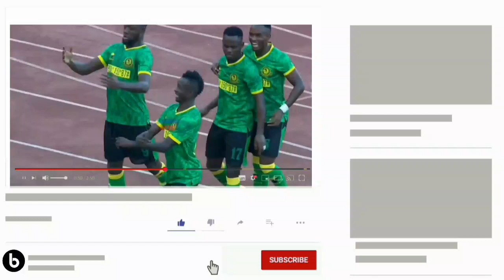🛑BREAKING NEWS:TAZAMA CESAR MANZOKI ALIVYO POKELEWA UWANJA WA NDEGE AFUNGUKA MENGI KUHUSU YANGA